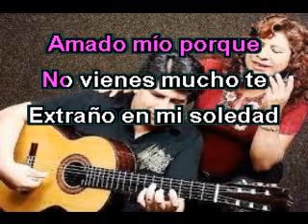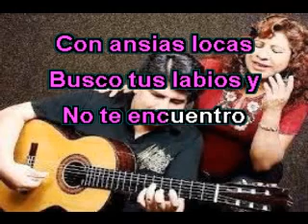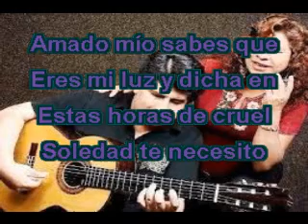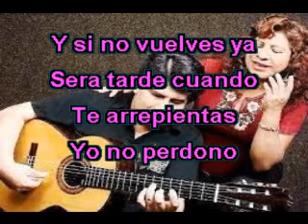AMADO MIO JULIA ILLANES ( KARAOKE )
Huayno peruano clásico al estilo de Julia Illanes